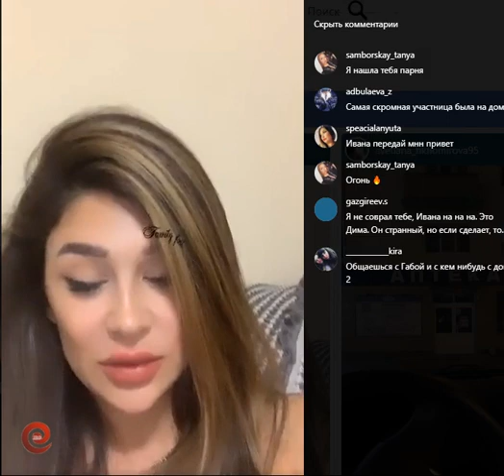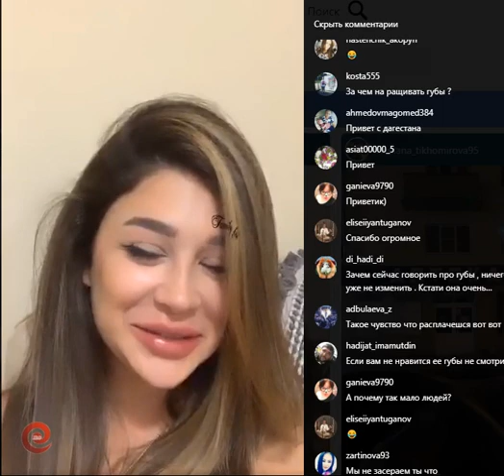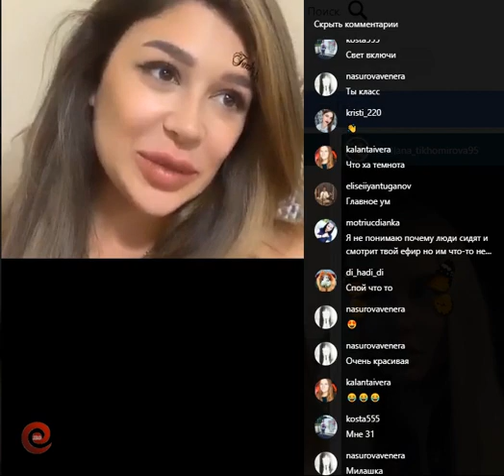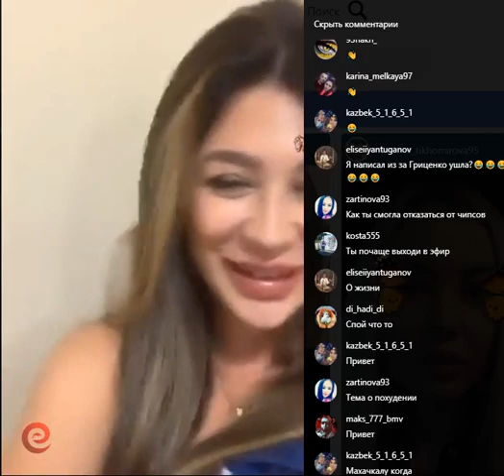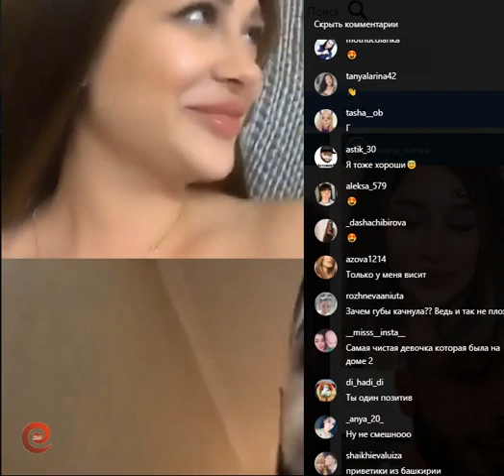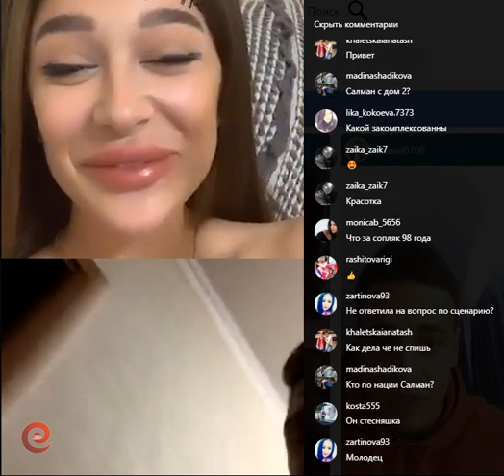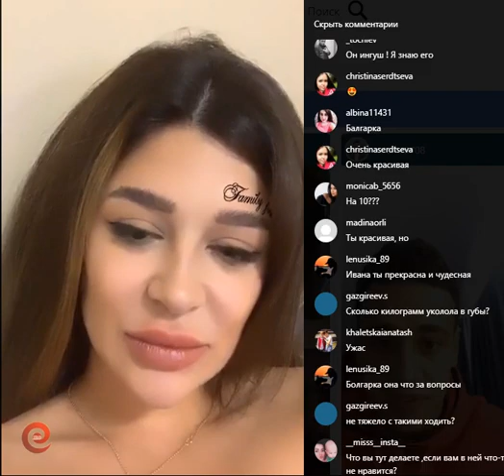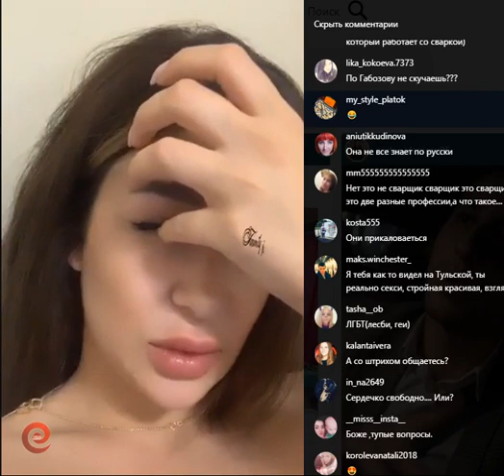Ивана Дилова в прямом эфире 24.08.2019.